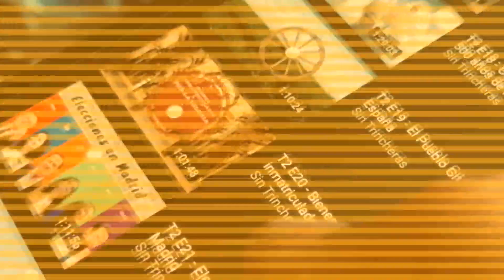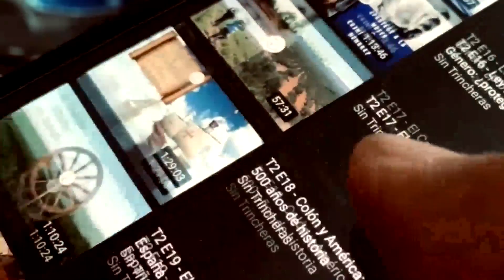Sin Trincheras | 3x24 | Relaciones entre México y España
📺 NUEVO PROGRAMA 📺

Con Ivonne Maya y Julio Martinez , presentado por Julián Martínez